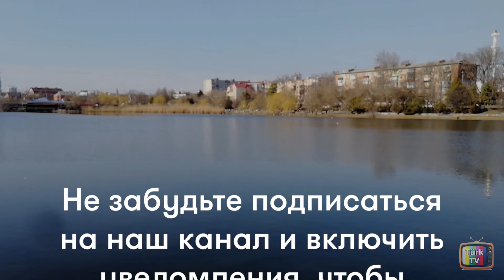Ветреный 37 серия – прогноз.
Ветреный / Hercai 37 серия – турецкий сериал. Содержание 37 серии (русская озвучка), дата выхода.